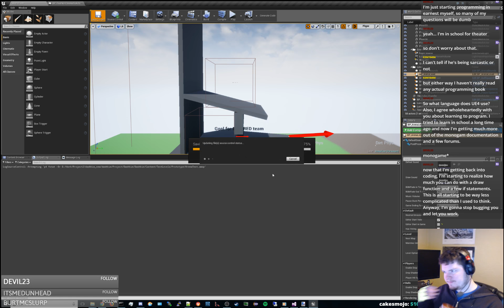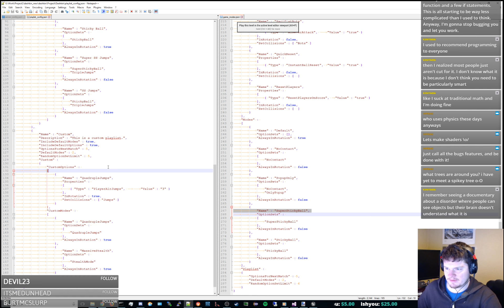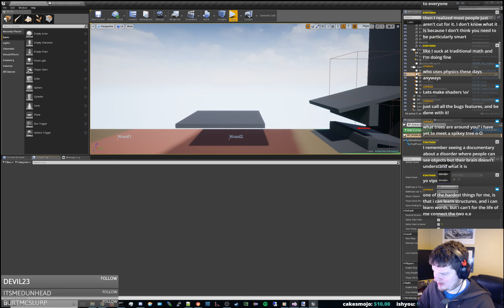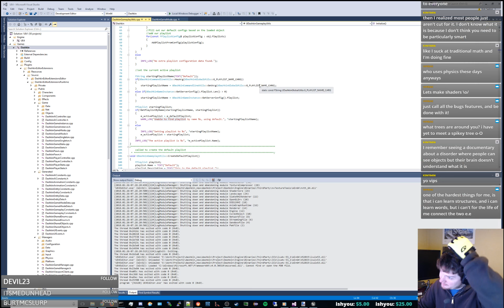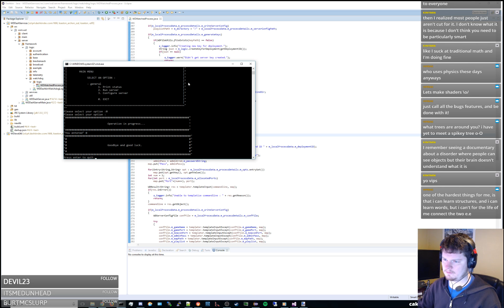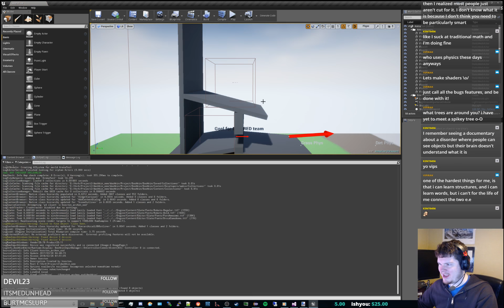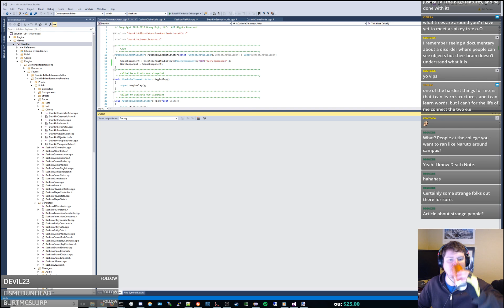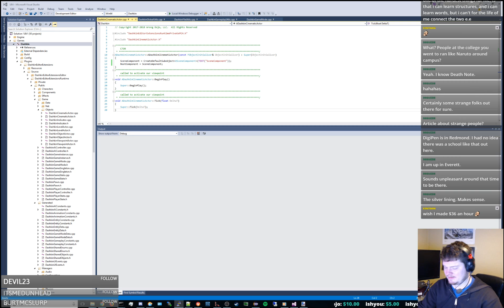ambientenergy101 devs Dashkin 722